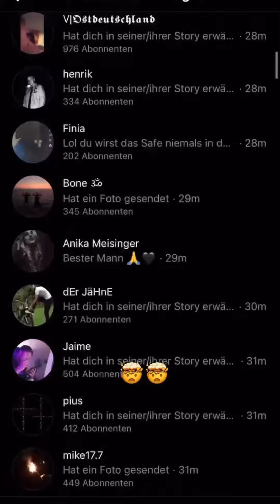Edo Saiya - INSTA STORY EINBLICKE